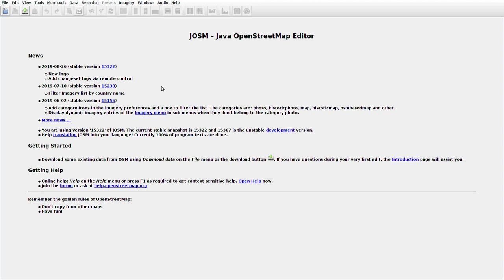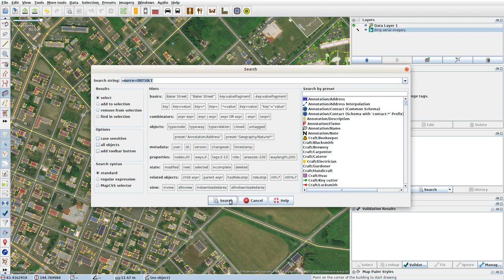JOSMrec0138 2019 09 22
Japan. Hokkaido. Nishi-shumbetsu. Tracing buildings (mainly) in JOSM for openstreetmap.